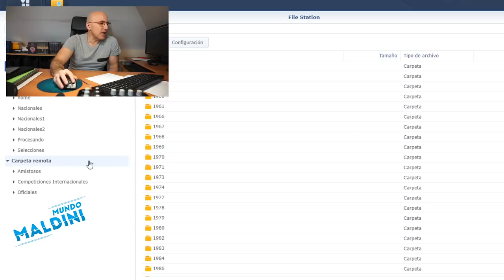Trincao al Barcelona. ¿Cómo juega? Las claves.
Acaba de fichar el Barcelona a Trincao, portugués del Sporting de Braga. Os cuento cómo juega, algunos detalles más sobre el fichaje y por supuesto le vemos jugar con la sub 21 de Portugal en mi archivo. ¿Qué os parece? Leo todos vuestros comentarios cracks!